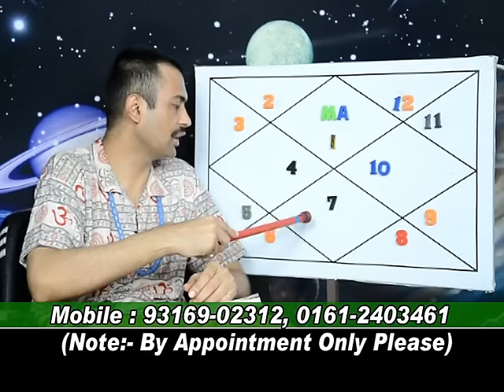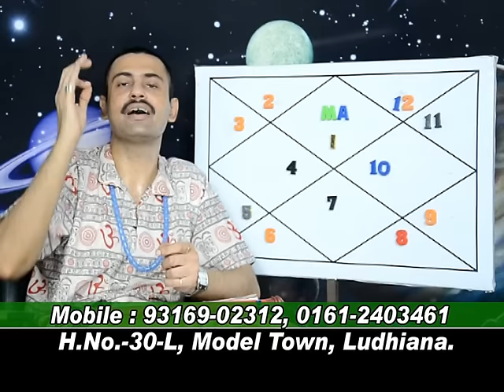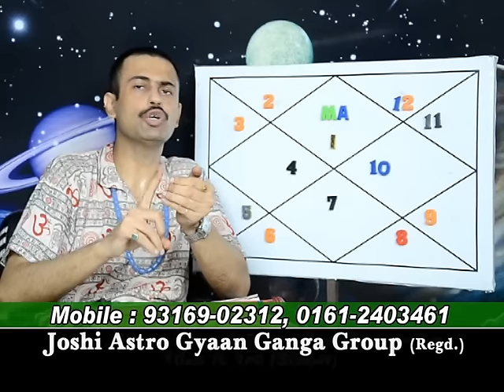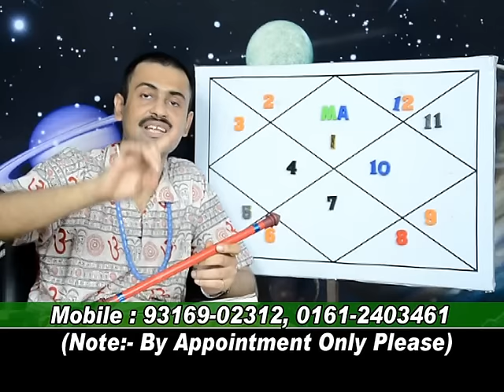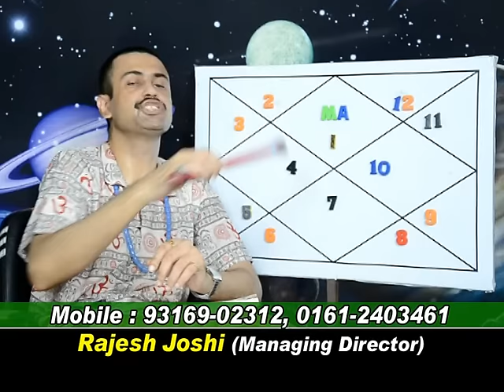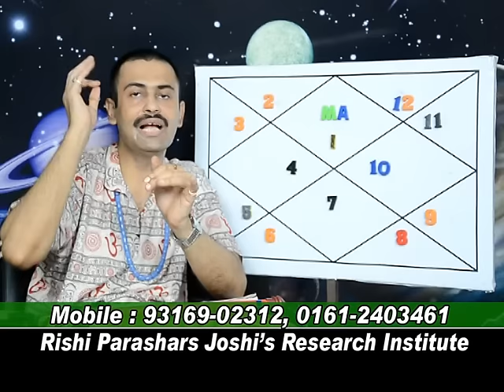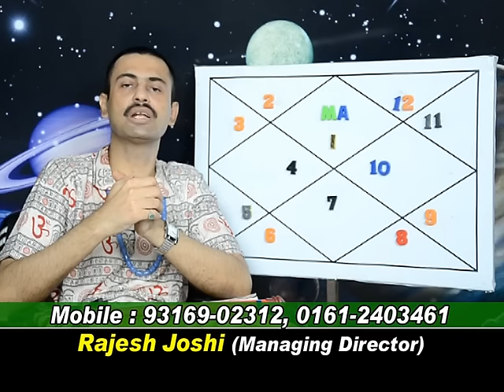MANGLIK KI CONSIDERATION KE HOUSES.LEC-380.